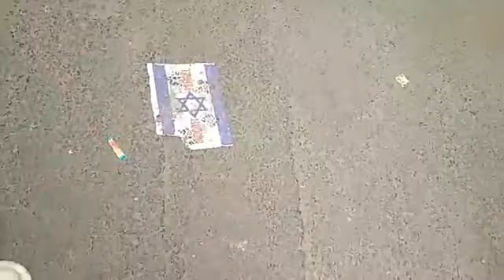TLJ live from mominpur bazar